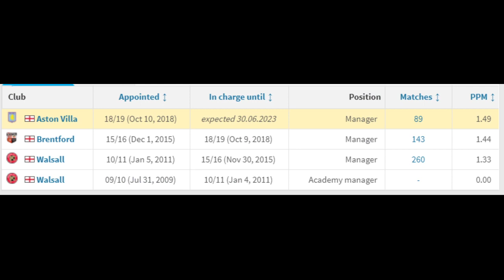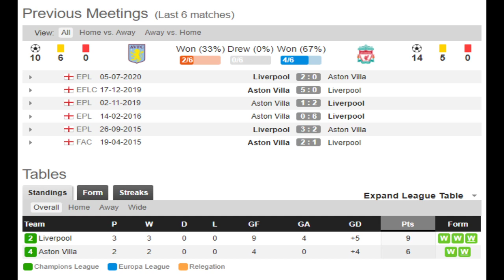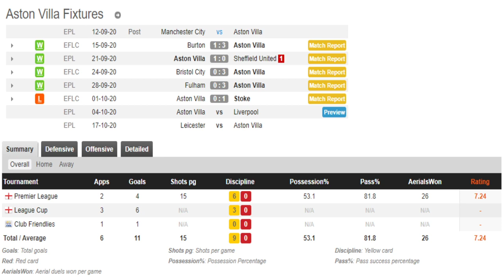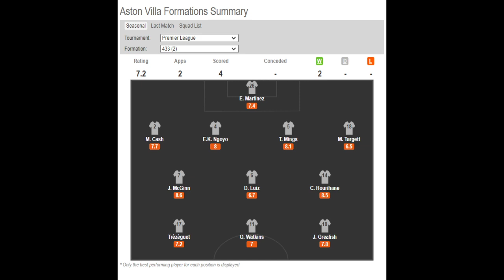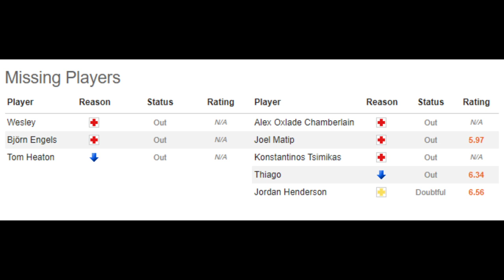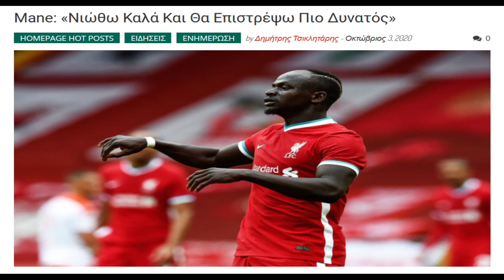ASTON VILLA v LIVERPOOL: ΓΙΑ ΤΟ 4 ΣΤΑ 4 ΟΙ REDS - RED GLASSES 3.10.2020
Ο Γιάννης Σκοτίδας παρουσιάζει το παιχνίδι της Liverpool με την Aston Villa για την Premier League 2020/21 & θυμάται παίκτες που έπαιξαν και στις 2 ομάδες.